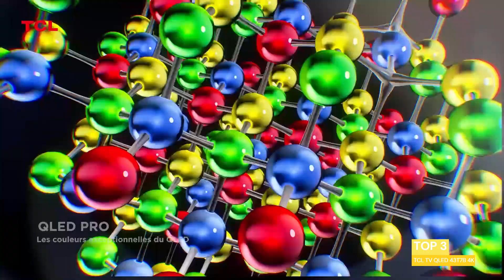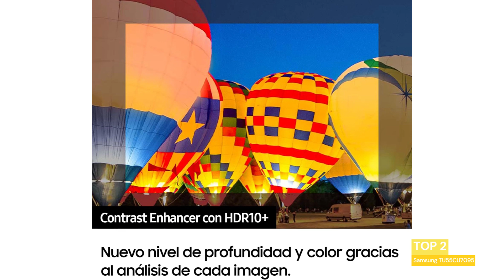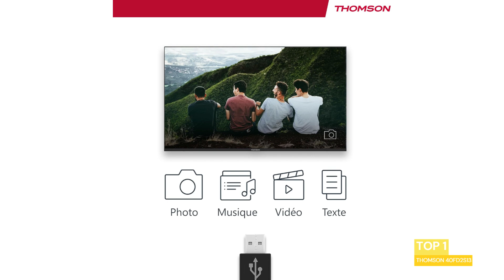N'attendez Pas ! Les 3 Meilleures TV 4K du Black Friday Révélées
N'attendez Pas ! Les  3 Meilleures TV 4K du Black Friday Révélées : Les meilleures télévisions 4K à ne pas manquer pour le Black Friday 2024 ! Que vous soyez à la recherche d’une TV QLED performante, d’une Smart TV Samsung ou d’un modèle fiable et abordable comme la Thomson, nous avons sélectionné pour vous les meilleures offres.

Top 3 : TCL TV QLED 43T7B 4K – Des couleurs éclatantes et un design sans bordures. Top 2 : Samsung TU55CU7095 – Des couleurs pures et une Smart TV à la pointe de la technologie. Top 1 : Thomson 40FD2S13 – Une télé simple, fiable et parfaitement équipée.

Ne manquez pas ces deals exceptionnels et transformez votre expérience de visionnage avec une TV 4K à un prix imbattable.

👉 Chapitres :
00:00 Introduction
00:18 Top 3 : TCL TV QLED 43T7B 4K
01:08 Samsung Téléviseur TU55CU7095
01:57 THOMSON 40FD2S13
02:47 Conclusion